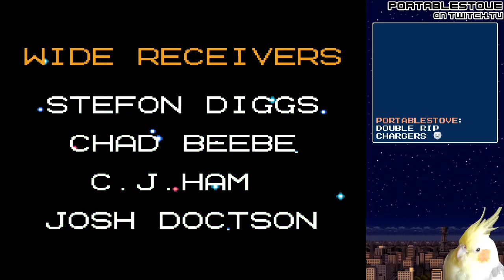THE VIKING EXPERIENCE [END]